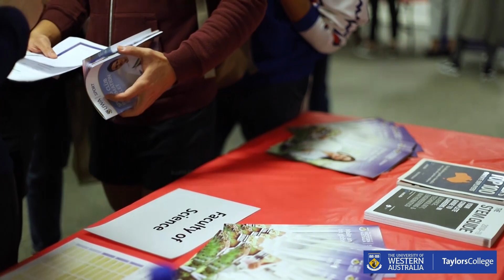Taylors College - UWA Faculty Showcase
UWA Faculty Showcase @ Taylors College April 2019

Camera - Hassan Alwan IBRAHIM
Edit - Lih Hui ONG